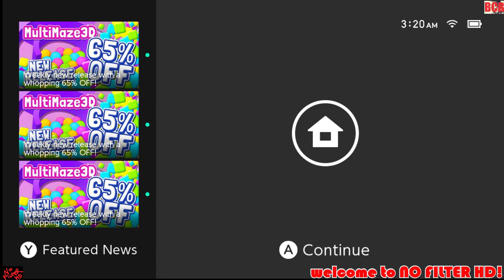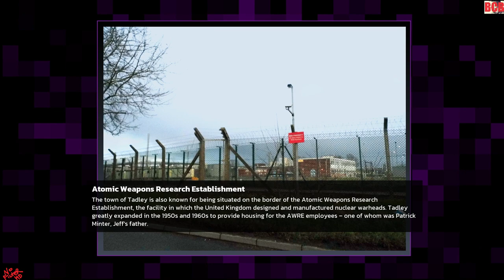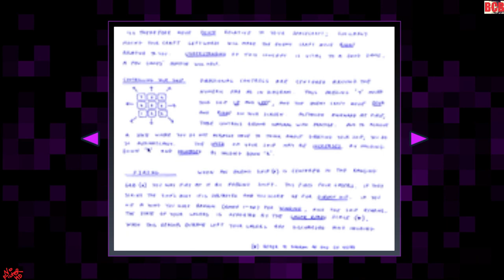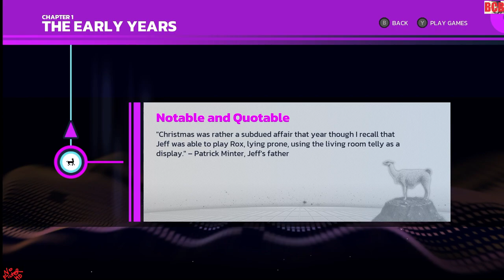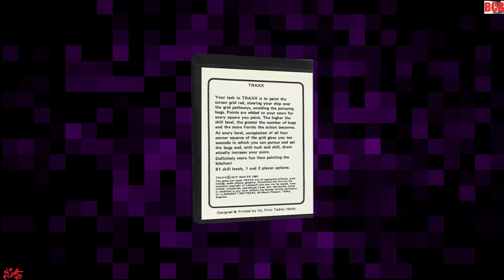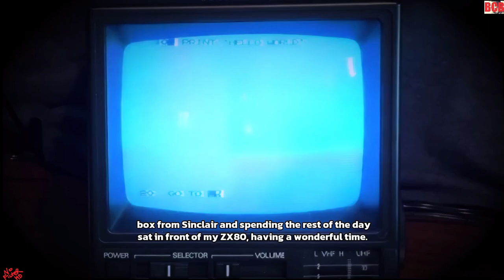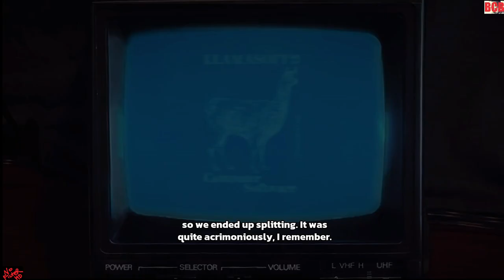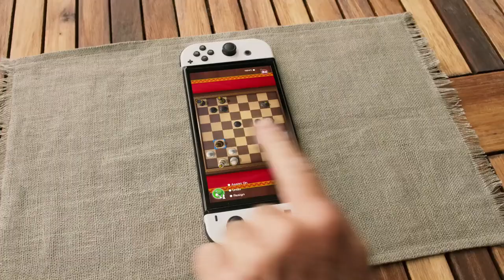No Filter HD 90: LLAMASOFT: THE JEFF MINTER STORY by Digital Eclipse (Pt.1) Complete Talkthru & Game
On this very special series for NoFilterHD, I play Llamasoft TheJeffMinterStory by @DigitalEclipse, on the Nintendo Switch! (2nd in the GoldMasterSeries!) This is a complete "talkthrough" of the game, including all the videos & games from Chapters 1-4 of the awesome documentary-styled game about one of the world's most amazing gamedevelopers! Join me on this fun journey of Deflex, 3d3d, the zxspectrum, the CommodorePET, Centipede, Defenda & much more!

Runtime: About 1 hour

BCB

Includes snippets of HeartofNeon which will be coming in its entirety soon to you! Meanwhile, purchase the FULL GAME on your favorite gaming console incl. Switch, PS4,PS5, XboX, Steam/PC!

*Digital Eclipse provided a free review copy of the game for the Switch, but my thoughts & review points are my own. They provided no outline of what they wanted me to say, etc. This is just what a great company they are! Thanks!

Atari Newsline, Dev Spotlight #1: JEFF MINTER: From Deflex to Akka Arrh & Beyond

That Atari Show #60: PAUL DOCHERTY (Director of "Heart of Neon," A Jeff Minter Documentary) (Jan 1, 2024):

That Atari Show #59: "It's a Very, Very, Merry, Merry That Atari Show Christmas!" (3 Great Guests) (Dec 18, 2023) Including TONY LONGWORTH: